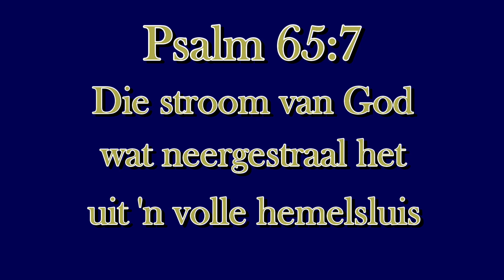Seën van Reën Ds Gustav Opperman Helpende Woord#101 Solidariteit Helpende Hand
Die afgelope weke het dit oorvloedig gereen. In sommige gebiede was daar dan ook vloedskade met verspoelde paaie en brûe. Baie gesaaides het ook versuip. Nogtans moet ons steeds dankbaar wees. In die woorde van Psalm 65 sê ons vir die Here : "U kroon die jaar met ryke vrugte". En dan vra die gelowige ook: "wie kan sy seen belet?" Volg Helpende Woord Vrydae op Woorde uit sy Woning.

Eenvoudige Bybelse waarhede (3-5min). In 'n gejaagde lewe met dikwels beperkte data tot ons beskikking, bied Helpende Woord elke Vrydag geestelike pitkos. Deel die Goeie nuus van hoop, enige tyd en plek toeganklik gemaak vir almal wat oor 'n selfoon, tablet of rekenaar beskik.
Die Helpende Woord reeks word deur Woorde uit sy Woning vervaardig op versoek van Solidariteit Helpende Hand. Ds Gustav Opperman is die aanbieder. Die redigering word behartig deur Ina Opperman.

Bron: Psalm 65 (Totius beryming)
Seën van Reën
Helpende Woord#101 Solidariteit Helpende Hand
Ds Gustav Opperman Gereformeerde Kerk Matlabas GK Matlabas
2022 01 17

With thanks and appreciation:

1) Rain Fuse Cinematic Sad French Fuse 1:48

4) Turning Slowly
Helpende Woord Outro Turning Slowly  3:21 Ugonna Onyekwe  Cinematic | Calm
You're free to use this song and monetize your video.